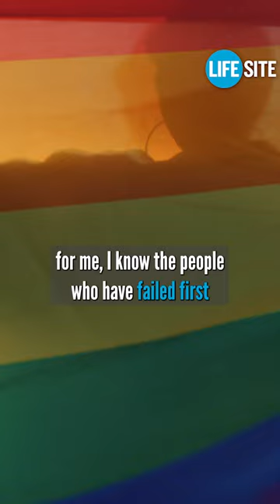Children NEED This from Their PARENTS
The woke LGBT agenda continues expanding to Africa. Archbishop Philip Arnold Subira Anyolo of the Metropolitan Archdiocese of Nairobi delivered a critical message in an exclusive sit-down interview with LifeSiteNews co-founder John-Henry Westen, describing how God’s plan for society – the traditional family – must be protected and supported by the Catholic Church.

Woke activists now seek to transform the Catholic Church’s teaching on the life and family values that have shaped civilization for centuries, pressuring the Catholic Church and nations with monetary power—yet Africa’s bishops remain united in their support of the Church’s perennial teachings and the families that live them.

Watch now as Archbishop Anyolo describes how Africa’s bishops remain committed in their support of families to continue God’s natural plan for creation in the face of the woke agenda.